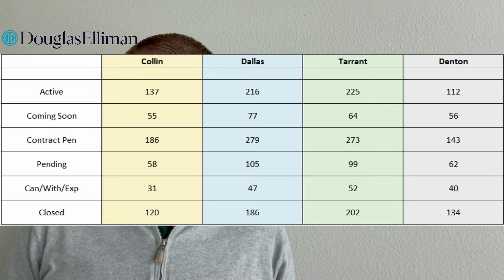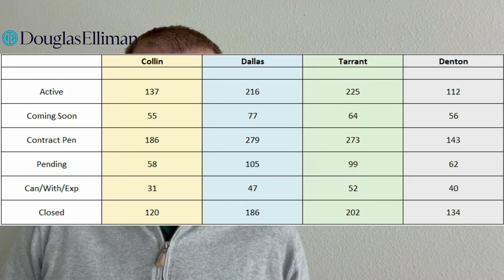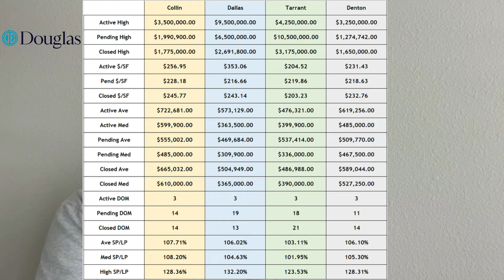What Happened This Weekend | May 20-23 w/ Leigh Calvert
Leigh reviews real estate market statistics for Dallas, Collin, Tarrant and Denton County in a short summary to keep you informed of the activity in the current real estate market.
Got questions? Contact Leigh directly for more information or for anything specific answered!